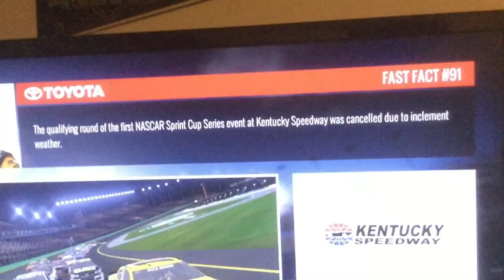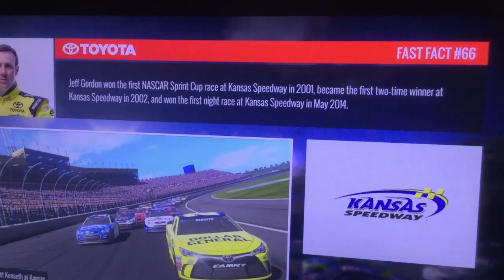Nascar Heat Evolution Career Mode Ep 3